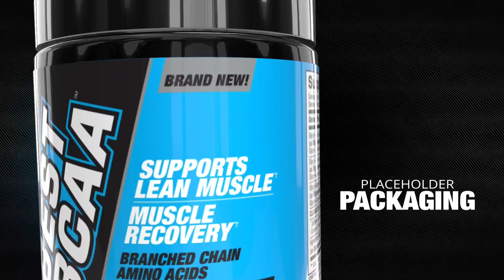3D Product Advertising Video || 3D Animation, Modelling studio in india,+919873350605, low budget